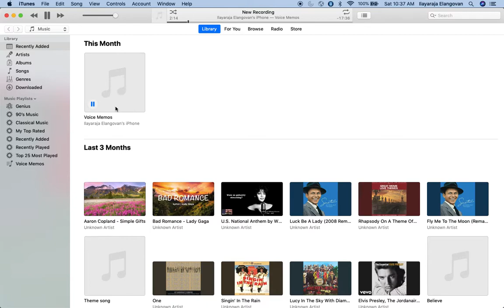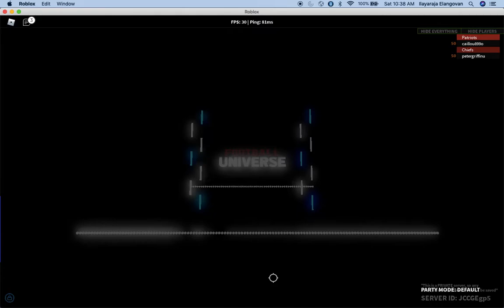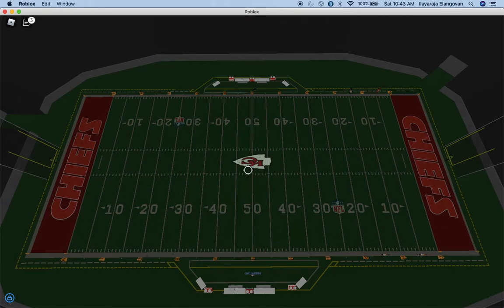fathers day bowl [SPONSERD BY THE NATIONAL FOOTBALL LEAGUE]